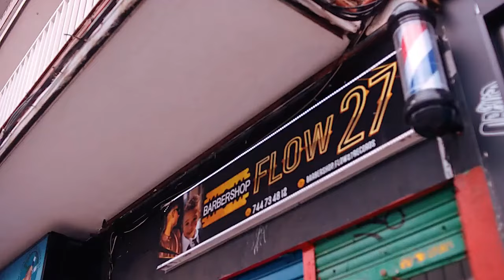Otaola Arremete Contra Charly Y Johayron Por Concierto En Miami !!! 😱 Ex Fan De Seidy Revela Audios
DESCARGA NUESTRA RADIO ONLINE AQUÍ 👇👇👇
Web App para Apple:

WHATSAPP PARA PROMOCIONES Y PUBLICIDAD:
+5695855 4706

MUCHAS GRACIAS!!! Tu visita a este video me llena de alegría y ganas de seguir creando contenido, si te gustó presiona "Me Gusta", compártelo en las redes y recuerda SUSCRIBIRTE para estar al tanto de cada video nuevo.